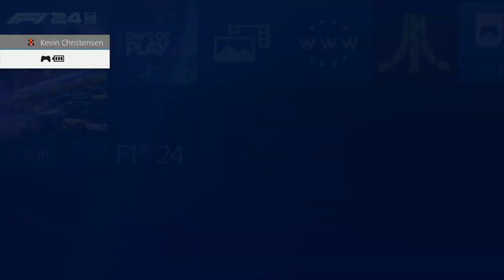F1 24 Bahrain Time Trial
dont buy this trash game at all. the game is bad. the game crashes all the time. its too expensive. its just a massive ripoff in every way.